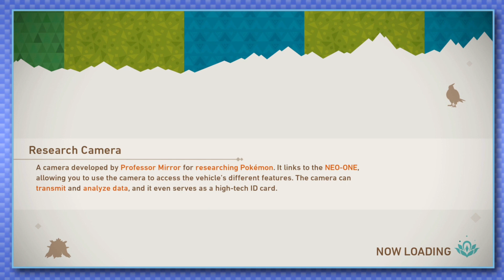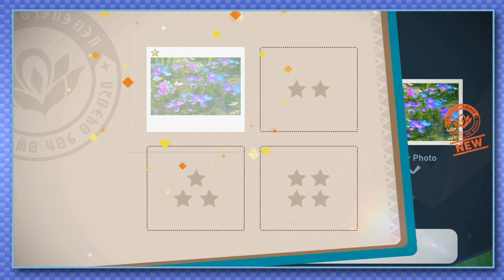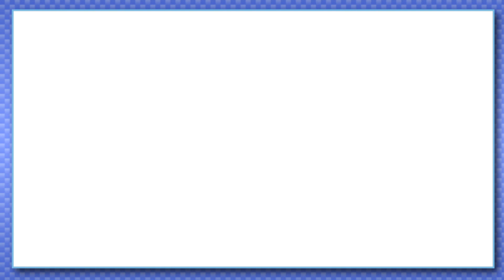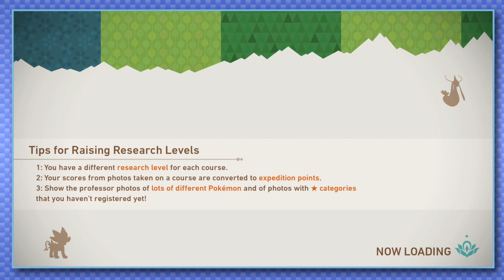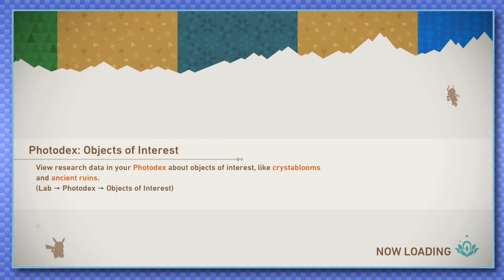New Pokémon Snap (Blind) | Part 7: Fever Of A Million & Three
hot blooded